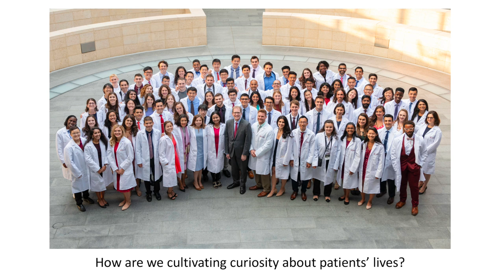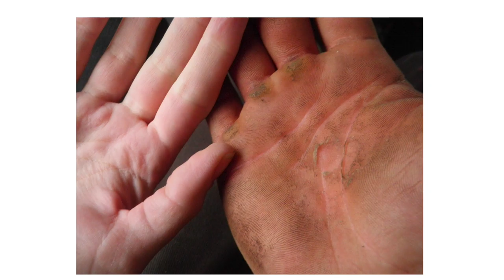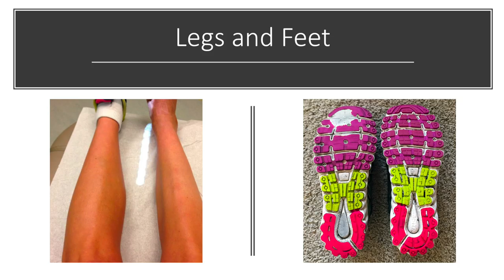Cultivating Clinical Curiosity | Erika Schillinger | TEDxYouth@TheNuevaSchool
Erika Schillinger, MD, Clinical Professor of Medicine (Family Medicine) at Stanford Medical School, is Vice Chief for Education in the Division of Primary Care and Population Health, Director of the Stanford Healthcare Innovations and Experiential Learning Directive (SHIELD) and an Educator for CARE (Compassion, Advocacy, Responsibility and Empathy). Dr. Schillinger graduated from Harvard University, received her MD from Stanford University Medical School, and completed a residency in Family Medicine at UCSF. She has been a leader in curriculum innovation, design, and development as well as medical student training and assessment at Stanford for the last 20 years.

Dr. Schillinger specializes in patient-engaged, learner-centered teaching and patient-centered care. She has designed and implemented innovative curricula in doctor-patient communication, physical examination and clinical reasoning. She helped develop the OSLER (O’Connor Stanford Leaders in Education Residency) program, an educational scholarship track for Stanford’s Family Medicine residency, and the SHIELD program, which serves as an incubator for early, value-added, immersive clinical education for medical students. One such program, the first-year course Walk with Me: A Patient Engaged Exploration of Health and the Healthcare System, is a cornerstone of a novel and exciting initiative in Patient and Family Engaged Medical Education in the Division of Primary Care and Population Health.

Dr. Schillinger’s clinical practice spans full spectrum Family Medicine, attending to acute and chronic illness in all members of the family, from newborns to elders.  Her focus is holistic, incorporating evidence-based medicine to inform the care of individuals, families and communities.

Dr. Schillinger’s excellence as a teacher and clinician has been recognized and honored by numerous teaching and clinical care awards, including the Henry J. Kaiser Family Foundation Award for Outstanding and Innovative Contributions to Medical Education, the Bloomfield and Kaiser Awards for excellence in clinical teaching, the Lawrence H. Mathers Award for Commitment to Medical Education, the Franklin G Ebaugh, Jr. Award for Advising Medical Students, and the General Internal Medicine/ Family Medicine Division Teaching Award. She has been elected one of the country’s best doctors and one of the Bay Area’s 500 best doctors. Erika Schillinger, MD, Clinical Professor of Medicine (Family Medicine) at Stanford Medical School, is Vice Chief for Education in the Division of Primary Care and Population Health, Director of the Stanford Healthcare Innovations and Experiential Learning Directive (SHIELD) and an Educator for CARE (Compassion, Advocacy, Responsibility and Empathy). Dr. Schillinger graduated from Harvard University, received her MD from Stanford University Medical School, and completed a residency in Family Medicine at UCSF. She has been a leader in curriculum innovation, design, and development as well as medical student training and assessment at Stanford for the last 20 years. This talk was given at a TEDx event using the TED conference format but independently organized by a local community.